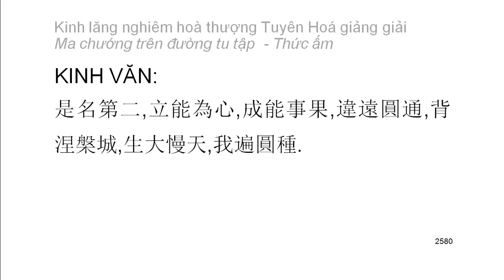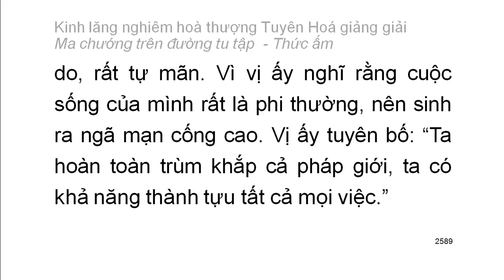[Ngũ ấm ma] Kinh Lăng Nghiêm - HT Tuyên Hoá giảng - Thức ấm: D2. Tự chấp có năng lực (140)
Mười cảnh giới của thức ấm:
1. Chấp có nguyên nhân chân thường
2. Tự chấp có năng lực nhưng thực sự không phải năng lực
3. Tà kiến về cái không phải thường mà cho là thường
4. Tà kiến về vật có tri giác và không có tri giác
5. Tà chấp về cái không sanh mà cho là sanh
6. Tà chấp là chỗ trở về mà kỳ thật không phải là chỗ trở về
7. Tà chấp về tham đắm cái không thể tham đắm
8. Tà chấp về cái chân thật mà thực sự không phải chân thật
9. Định tánh thanh văn
10. Định tánh duyên giác
Playlist trọn bộ:
Kinh lăng nghiêm hoà thượng Tuyên Hoá giảng giải: